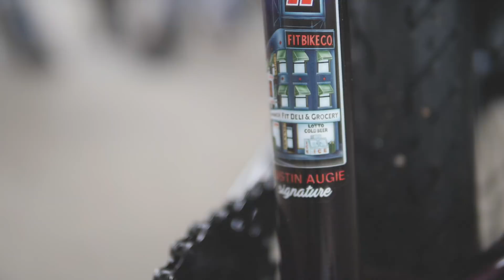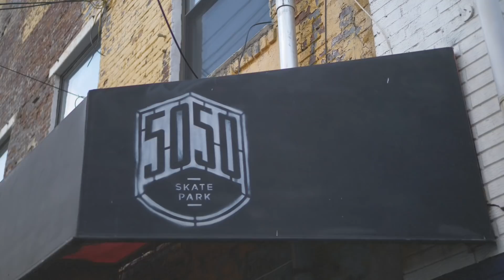Don of the Streets x Welcome to Pro Augie!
Austin Augie held his 2nd Annual NYC street ride last weekend, and despite having to reschedule "Don of the Streets" due to rain, a heavy crew showed up and threw down.

We flew Tom Dugan out to mob the city with the boys and to let Augie know his time has come...

WELCOME TO THE PRO TEAM AUGIE!

Featuring: Austin Aughinbaugh (@austinaugie) and Tom Dugan (@tommydugan)
Filmed by: Patrick Russell
Edited by: Austin Augie